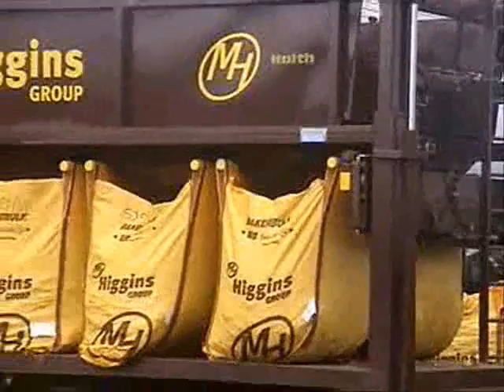Haith Bag Filling Trailer - Patented design.wmv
HAITH BIG BAG FILLING TRAILER